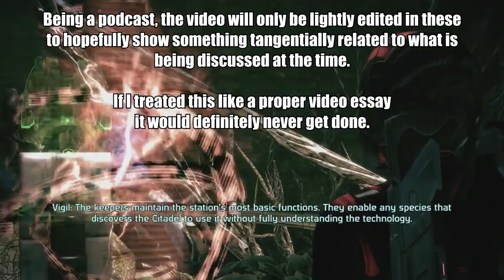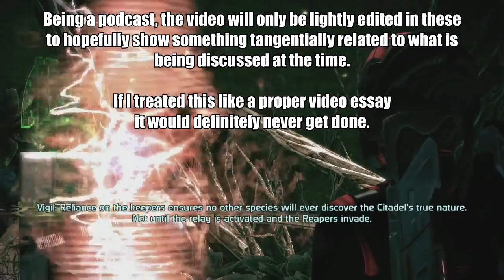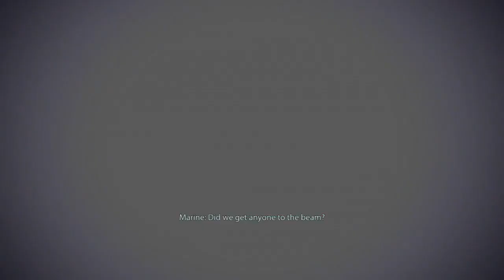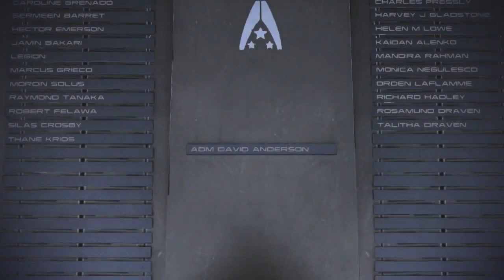Mass Effect: Andromeda Spoilercast Part 1 - Remember the Mushroom (#10)